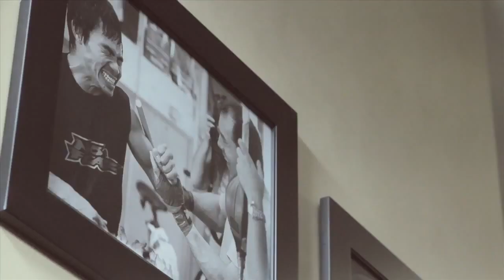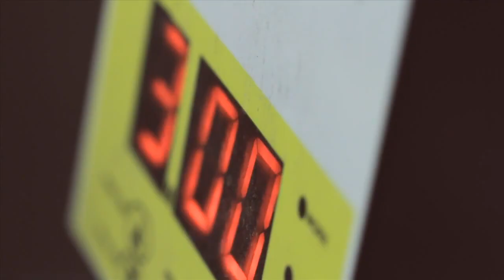DC SHOES DAVE MIRRA TRAINS TO FIGHT BRIAN DEEGAN skate